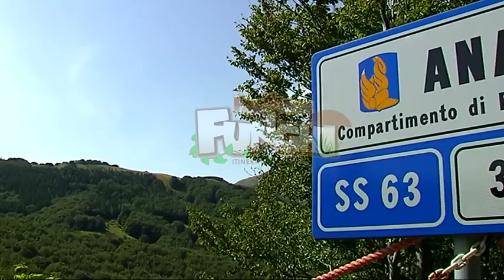Passione Funghi: l'Appennino Reggiano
a funghi e tartufi tra sentieri e natura